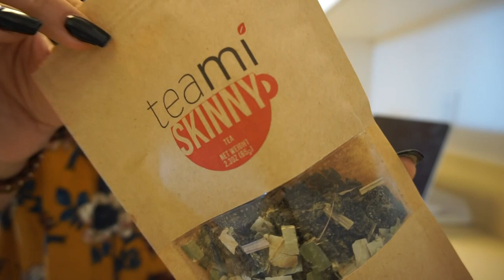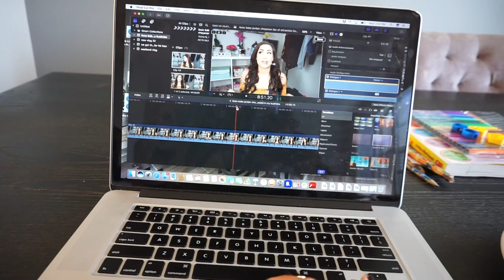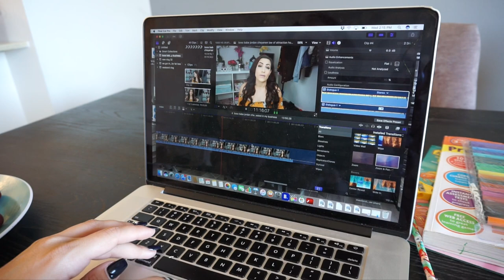Sh*t hit the fan today. (SO EMBARRASING, You won't believe this) VLOG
Thumbs UP for 3 videos in a row! :) What moms can relate to my hot mess morning?!

Thumbs up if you're loving the vlogs!!! Im so excited to keep filming packing up my whole condo then moving into our new house on December 1st! Are you guys interested in Home goods & decor hauls too?

My Instagram EBOOK is on sale for $8.00 right now!! Yes, $8 lol!

Jordan Cheyenne
40960 California Oaks Road

About Jordan Cheyenne:
I’m Jordan Cheyenne, a beauty and lifestyle vlogger! I upload 3 times a week, Monday, Wednesday & Fridays at 5pm! Huge thanks to Teami Blends for partnering on todays video!